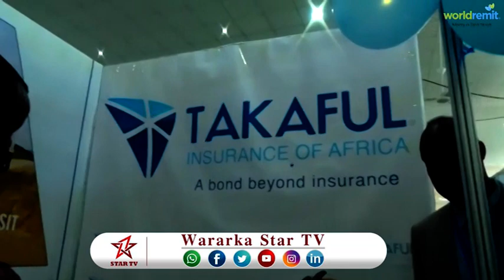DAAWO SHIRKADA TAKAFUL OO SOO BANDHIGATEY ADEEGYADA CUSUB